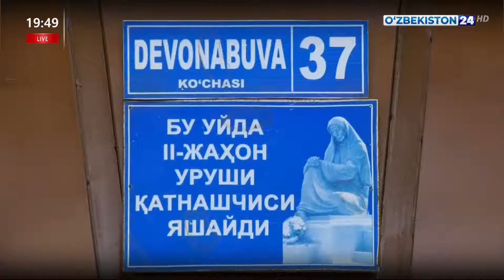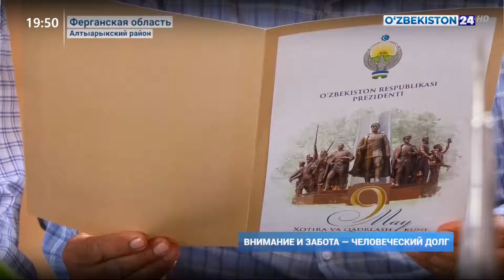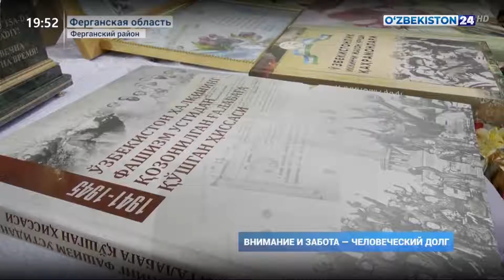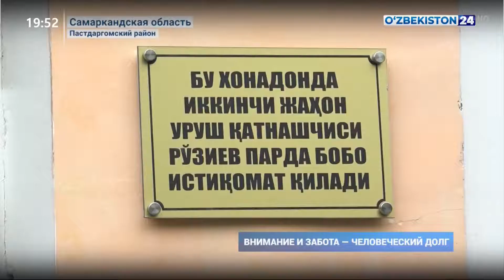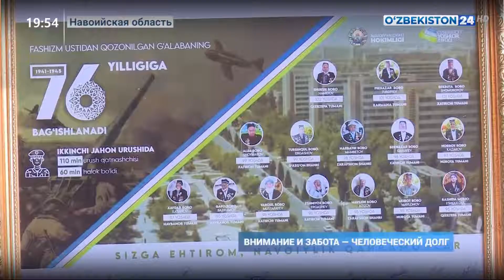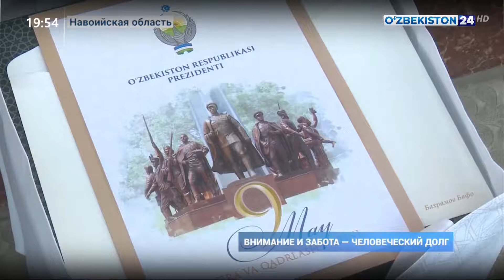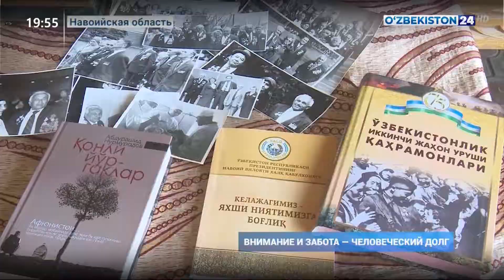Вручены праздничные подарки участникам ВОВ и ветеранам трудового фронта